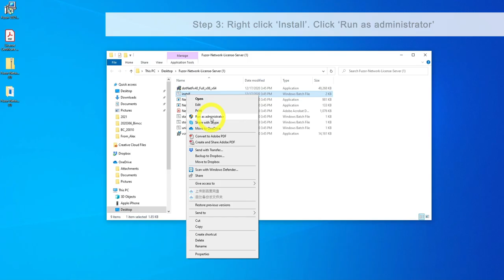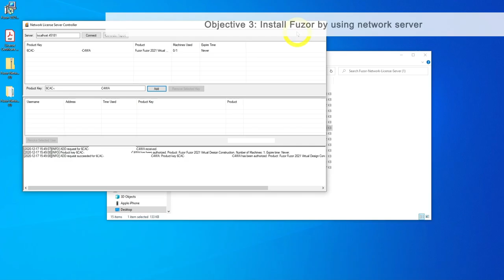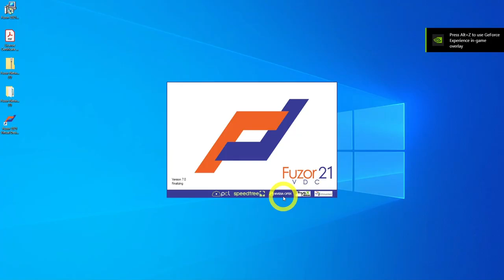How to Install Fuzor Network License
In this tutorial, you would learn:
00:06   The differences between network server and network portal
00:21   How to install the network server
00:51   How to add the 16-digit license key to the network license controller
01:12   How to install Fuzor by using network server